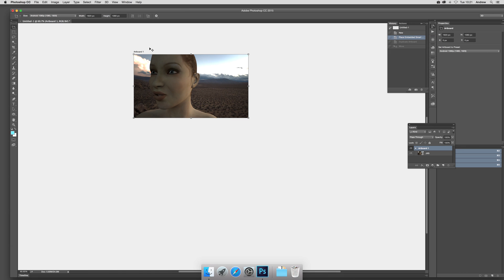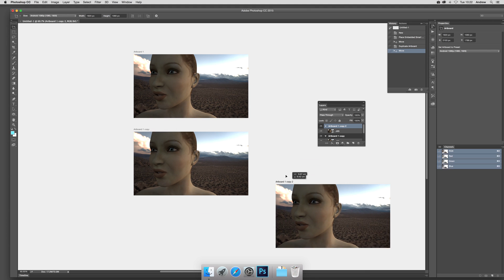How to duplicate artboards in Photoshop CC tutorial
How to duplicate an existing artboard in Photoshop CC 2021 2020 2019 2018 etc